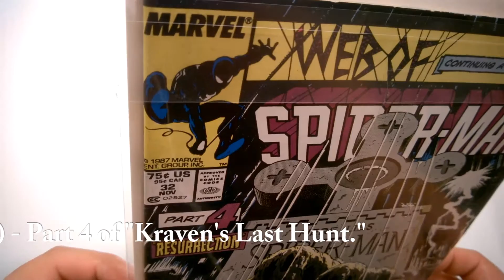Web of Spider-Man #32 - The Marvel Moment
The storyline "Kraven's Last Hunt" continues (part 4) in 'Web of Spider-Man' #32 from 1987.